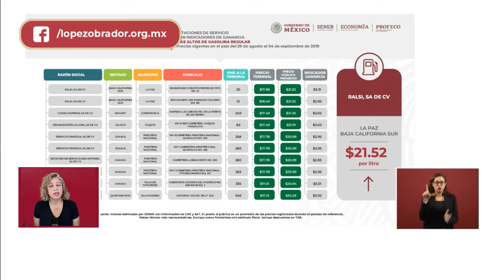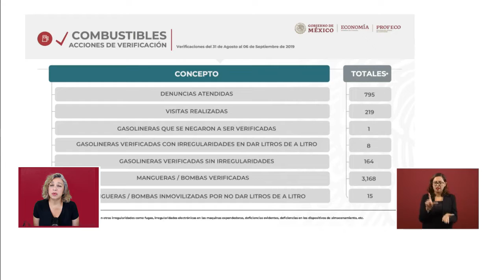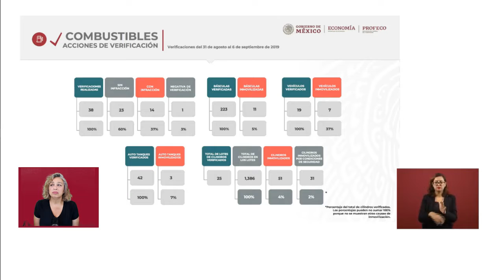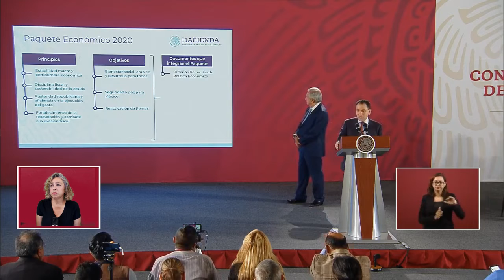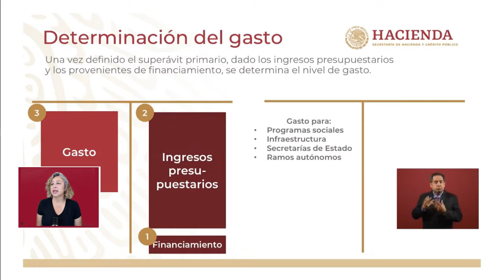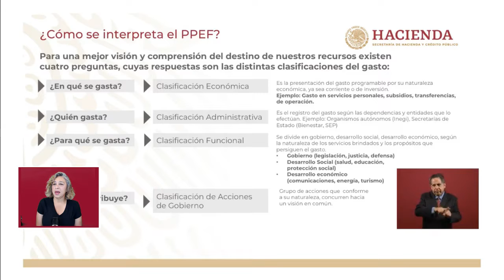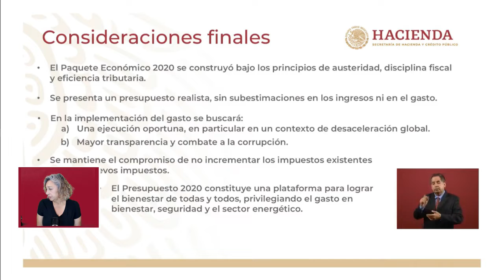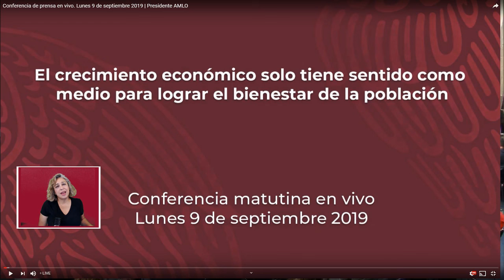9-9-19 Today's daily press conference of Mexican President Andres Manuel Lopez Obrador